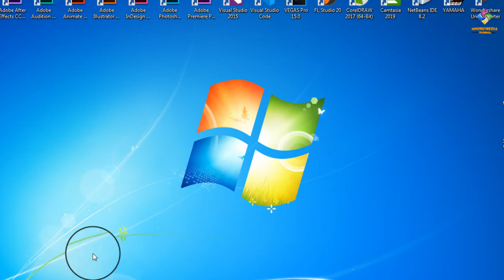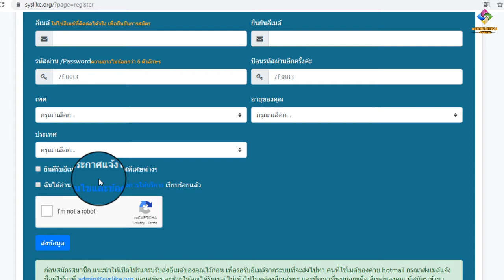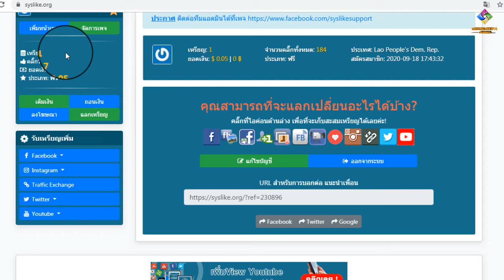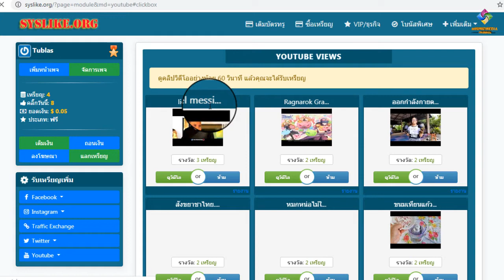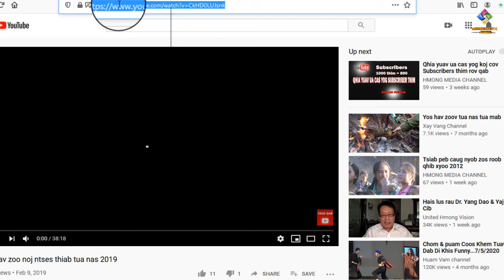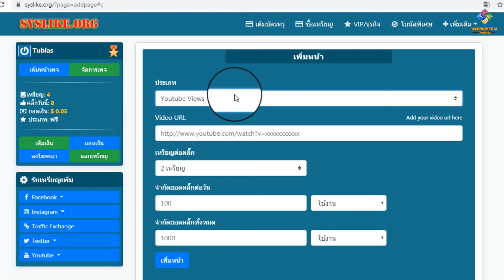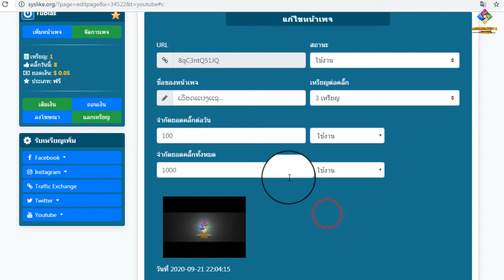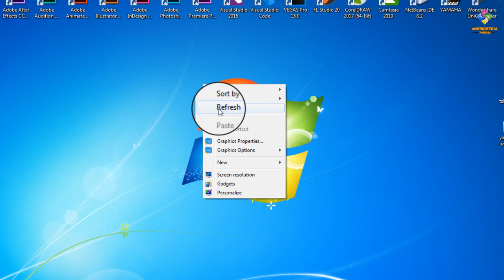Qhi ua youtube yuav ua cas koj cov view thiaj nce ceev 2020